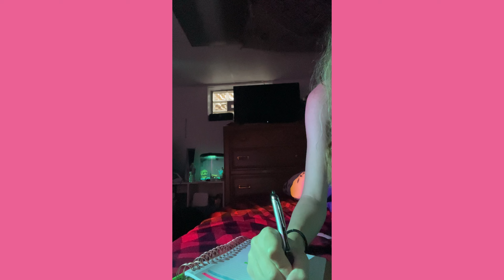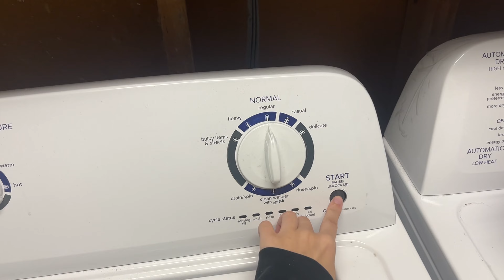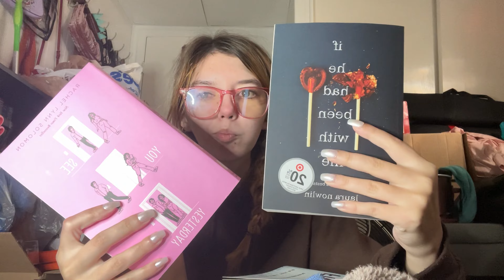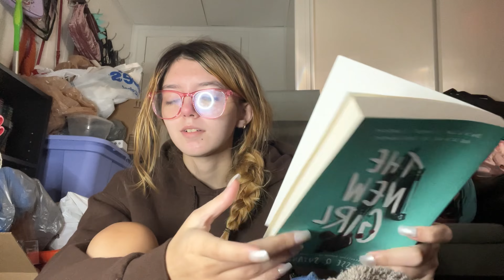a *realistic* morning vlog ✨🧺 | book haul, reading, laundry, and more!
ily, you're beautiful, you're worth it, and you need to eat!! 💗

thank you for tuning in everytime for another chaotic episode of my life :)

amazon storefront :
zoë's Amazon Page

Similar Leggings

💋 i read ALL my comments & dm's !

sub count currently : 2,795 !! ily

i'm so grateful for you and proud of you, stay positive, look on the bright side, take care of yourself, and smile at a stranger 💗

~ zoë